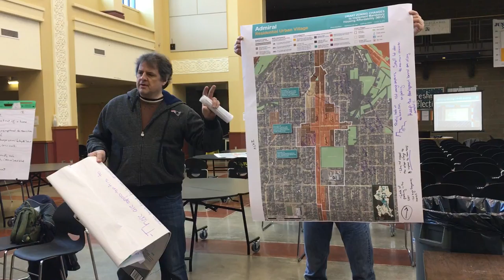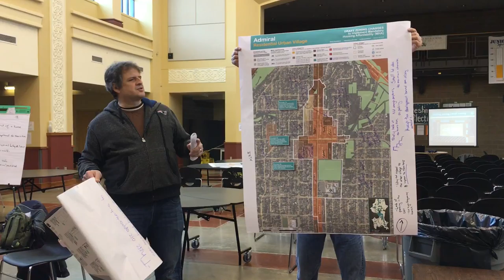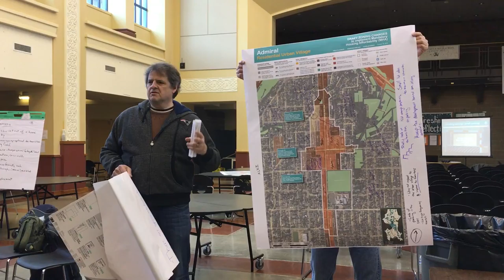Admiral HALA workshop summary #4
West Seattle Blog video from Saturday, February 11, 2017.